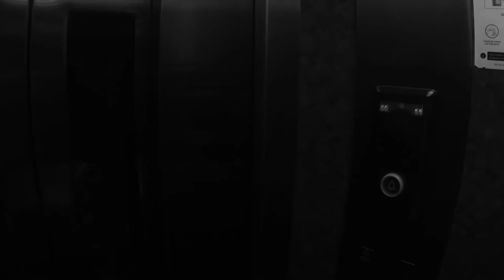SleepTalking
Short thing I did.